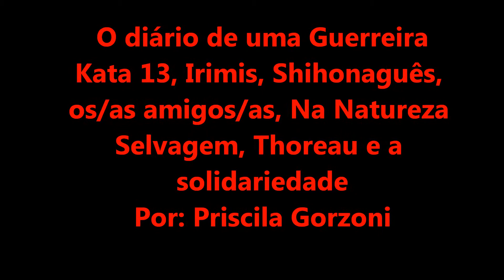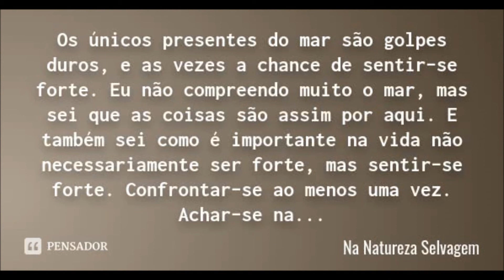Na Natureza Selvagem,Thoreau e a solidariedade